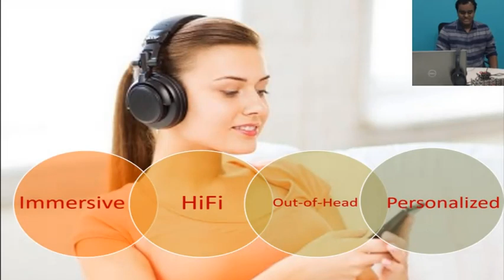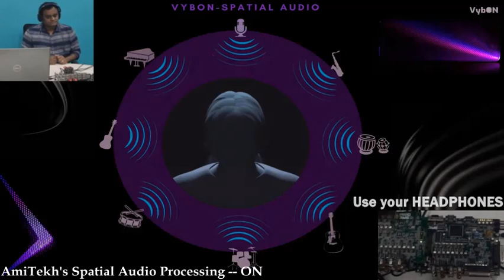Spatial Audio Rendering -- AMI Technologies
AMI Technologies Spatial Audio Rendering brings Immersive and Personalized experience to your Music or Movie at the comfort of your Home. It converts your Mobile into a Home Theater, your Car into a Disney Concert Hall or your Headphones into Symphony Room.